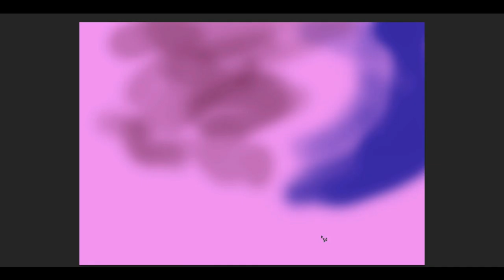Eclipse muestra (digital painting)